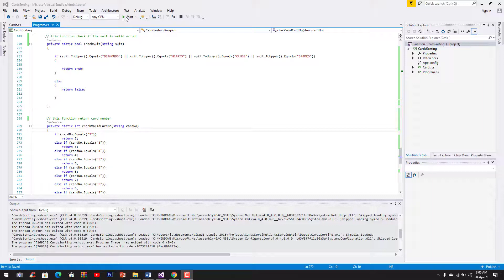Cards Game C Sharp Solution | Source Code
Programming Assignment #7
100 Points
Due 4/30/2021

Objective:  Exercise step-wise refinement to produce an object-oriented way of sorting a hand of cards.  This will make use of the object oriented-concept of an interface.  It should also exercise understanding of an ArrayList.  Use good coding habits to avoid hard-coding values, avoid user input errors and bullet-proof your code.
Description:  Have the user enter a hand of cards from the console in random order.  Write a program that does a sort on a collection of a custom object not using a library in C# to order the cards.  Then print to the console a least-to-greatest ordered arrangement of the cards.  Playing cards are ordered by value then by suit. The program should take any number of cards, so this could be a hand of five, seven or thirteen cards.

For values, assume:
For simplicity of input this will only deal with capital letters, so if the user enters a lowercase letter, you should capitalize it.
Example:   If a user enters 7H it means 7 of hearts, 3C it means 3 of Clubs,  AH it means ace of hearts, and AS ace of spades, then it should print 3C, 7H, AH, and AS.
Evaluation

1. Sort the cards     -  20
2. Implementing Card Object CompareTo so that it can be used by the collection sort  - 20
3. Implementation of Card ToString   - 10
4. Implementation of converting input into a card  - 10
5. Output of the card - 10
6. Works for any hand of cards varying size and cards - 20
7. Comments explaining coding and Good Coding Standards – 10
Extra Credit
+ 30 Implement a method to shuffle the cards that the user provided.  It should return a random ordering that will be different each time it is called.  Call this after ordering the deck and output it again.
+10 Modify the input and output of the cards to be pretty so that it writes and accepts 7 of hearts instead of 7H